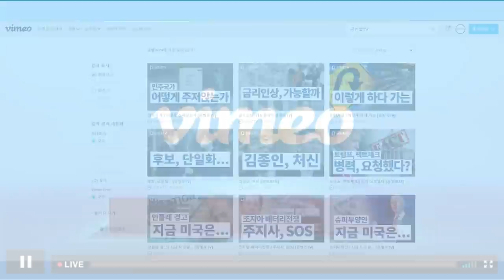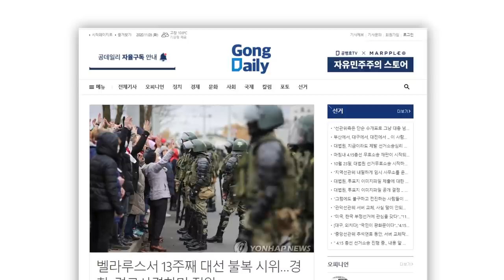레임덕, 시작? [공병호TV]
Bitcoin : 3MTW849AkP2ftLeSK2teZHMmzLu7Z83s9U